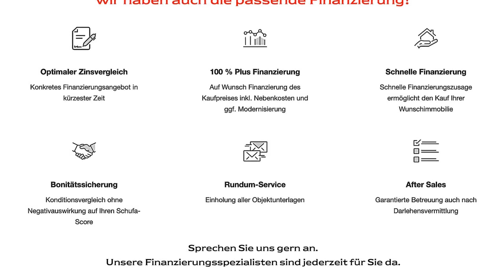Schöne 2-Zimmer-Wohnung nahe der Außenmühle!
Sie suchen eine Wohnung, in die Sie sofort einziehen können? Außerdem soll sie sich in herrlich naturnaher und doch zentraler Lage befinden? Dann dürften Sie von dieser Immobilie begeistert sein. Diese frisch renovierte 2-Zimmer-Wohnung befindet sich in der 1. Etage in einer gepflegten Wohnanlage von 1996 mit 21 Einheiten in unmittelbarer Nähe des Harburger Stadtparks mit dem Außenmühlenteich und somit der Harburger Innenstadt. In diesem Jahr wurden folgende Arbeiten ausgeführt: Laminat in Dielenoptik verlegt, alle Wände neu verputzt, weiß gestrichen und mit Stuckleisten versehen sowie im Wannenbad der Waschtisch, die Toilette und die Armaturen erneuert. Dieser elegante Look spiegelt sich auch in dem Grundriss mit der groß-zügigen Diele wieder, die ausreichend Platz für eine Garderobe und Sitzmöglichkeit bietet. Das ca. 24 Quadrat-meter große, lichtdurchflutete Wohnzimmer ist nach Süd-Westen ausgerichtet und gewährt Zugang zum ca. acht Quadratmeter großen Balkon, von dem aus Sie in die Bäume schauen können. Das praktische Schlafzimmer grenzt an das innenliegende Badezimmer mit Handtuchwärmer, das ebenso wie die helle, gepflegte Küche aus dem Baujahr mit einer Fußbodenheizung ausgestattet ist. Komplettiert wird dieses Angebot mit einem kleinen Abstellraum in der Wohnung sowie einem Kellerraum und einem Tiefgaragenstellplatz. Wir freuen uns, Ihnen diese schöne Wohnung im Rahmen einer ausführlichen Besichtigung vorstellen zu dürfen.